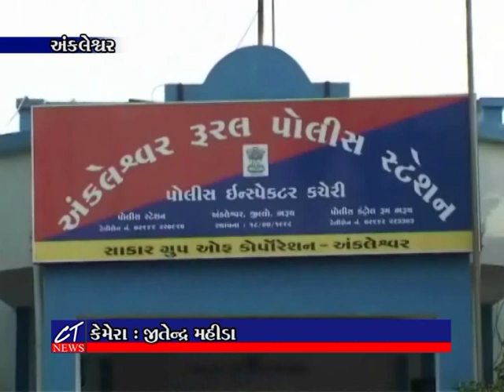CT News : પાનોલી હાઇવે પર ભરૂચ LCB પોલીસે વિદેશીદારૂ- ટેમ્પો મળી 14,64,000નો મુદ્દામાલ કબ્જે કર્યો